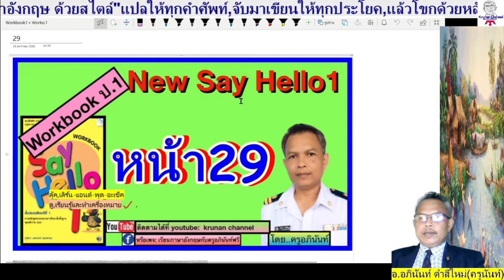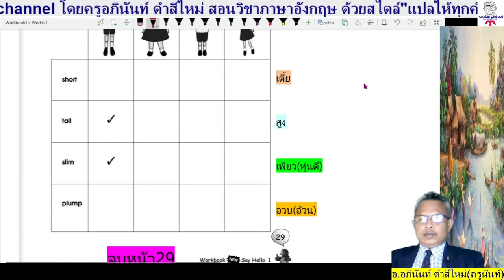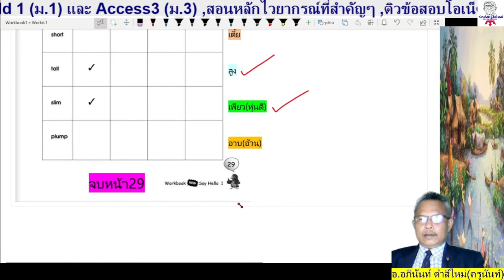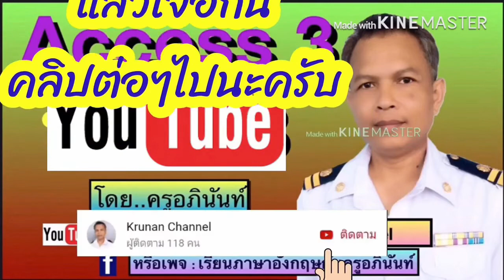เฉลยอังกฤษป.1 New Say Hello1 หน้า29 (Workbook=แบบฝึกหัด)